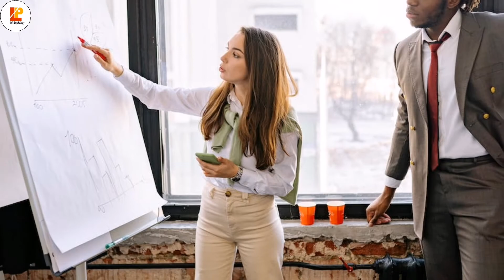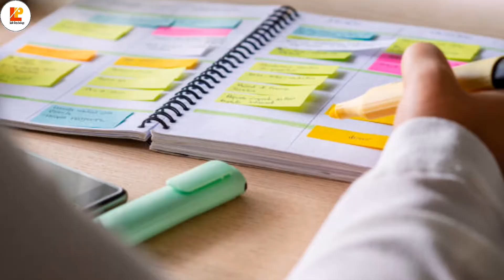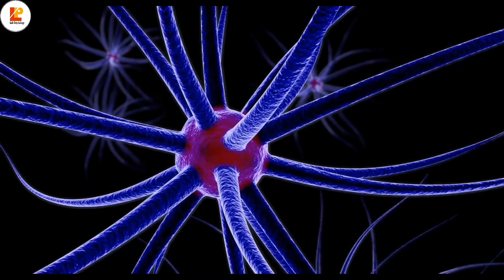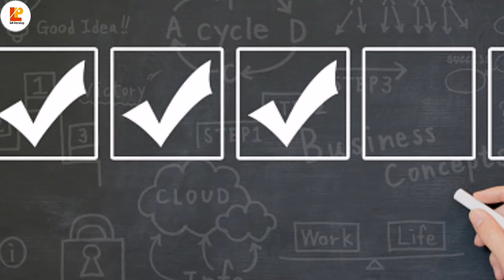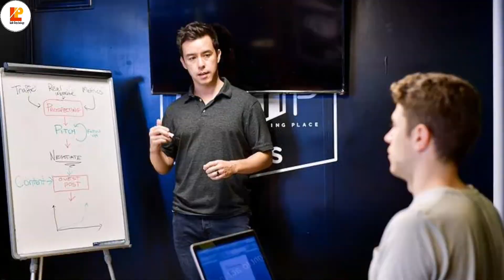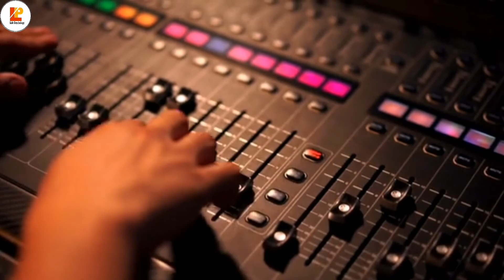How sleep & self control relate to Time wasting || How to control your Mind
In this video we will discuss about how sleep and self-control relate to Time wasting.
In our daily routine we have spend our most of time in doing some un necessary works and in sleeping. Mostly people sleeps too much time that affect on their capabilities and activeness.
Sleep is important for our proper functioning but a lot of sleep can imbalance our body strength and activeness, so we will dicuss how you can self control to your sleep so most of time save and you have use it in a proper way to get useful benefits.
In this video we will also discuss some important question? Like:

How sleep and self control relate to Time wasting?
How to control sleep?
How to become self controlled?
How to train yourself?
How to train your brains?